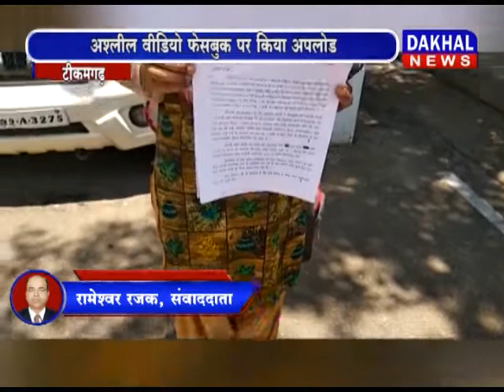टीकमगढ़- छात्रा का फर्जी तरीके से वीडियो बनाने का मामला सामने आया DAKHAL NEWS//